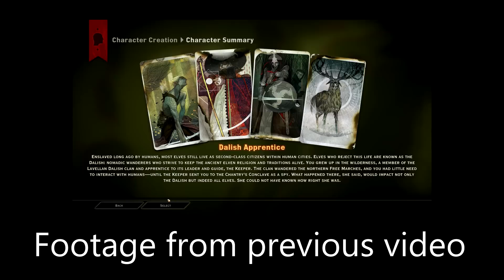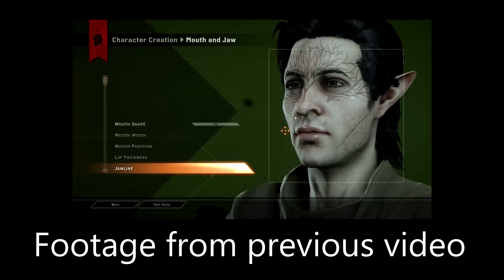DRAGON AGE: INQUISITION and SPILLEXPO Ramble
I had another chance to look at Dragon Age: Inquisition recently and thought I would share my thoughts on this game once more :)
WARNING: This is just me rambling on about my impressions. There is no new game footage!